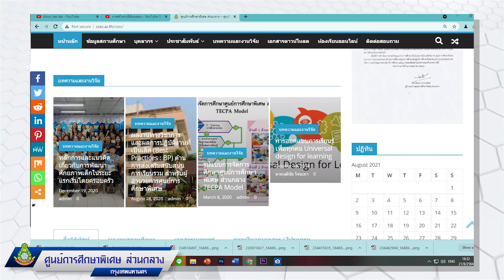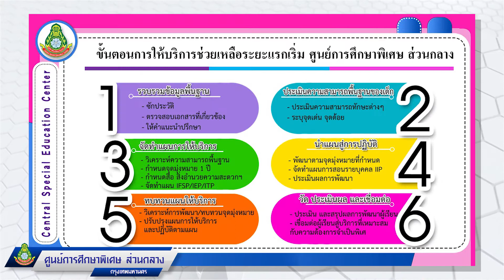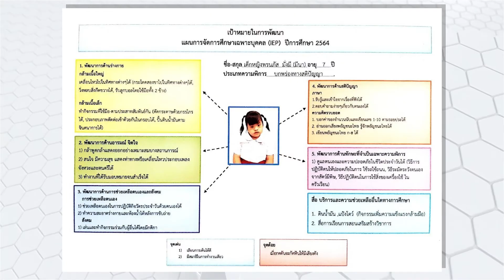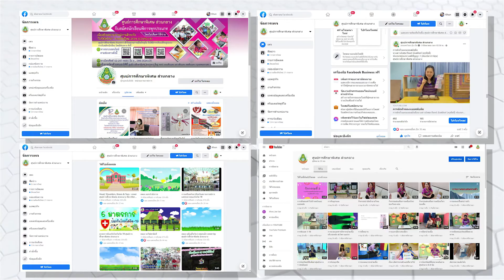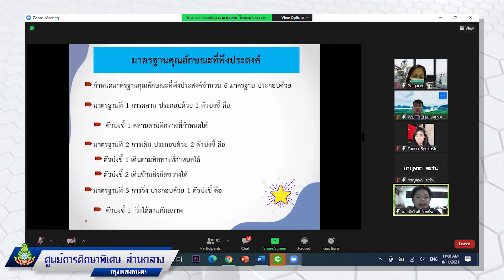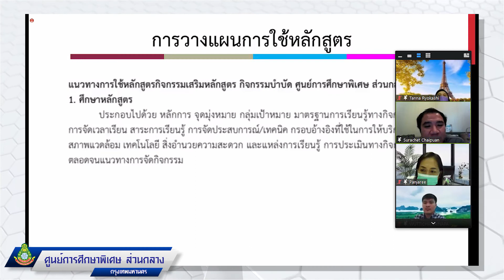การนำเทคโนโลยีมาใช้ในการจัดการศึกษา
ศูนย์การศึกษาพิเศษ ส่วนกลาง